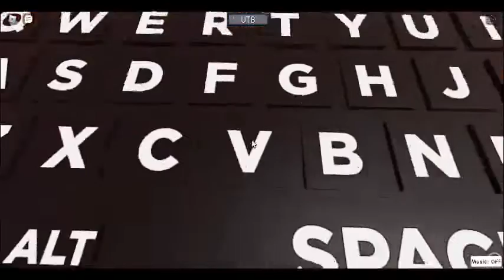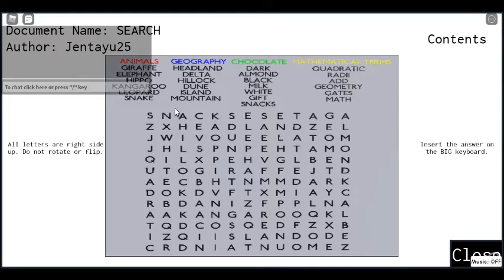Keyboard Puzzle (Untitled Door Game 2 - Part 7)